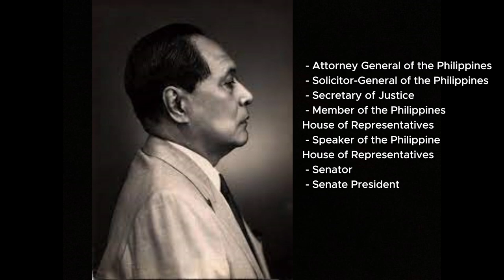ABRA, PHILIPPINES (Tourist Spots, Geography, History, Food, People, Cities)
Timestamp

0:00 - Geography
2:11 - History
5:00 - Cities and Economy
6:55 - Famous People
9:37 - Food
12:16 - Tourist Spots
19:27 - Earthquake (2022)

Some footages, images, and music were used in this video to enhance the viewers' experience. This channel doesn't claim property to any of them.

The Best Film Archives - Battle of Manila | 1945 | Liberation of the Philippines by the US Army | Documentary
Kabagis - do you want to taste it? abaleng,tateg or uok | kabagis | catch & cook | Ilocano taste life
Louie Blade Vlogs - BANI Hot Springs, Boliney Abra | LERAP ABRA (soon), MURC, LRC, NCP Abra Chapter, MWM | Unity Ride